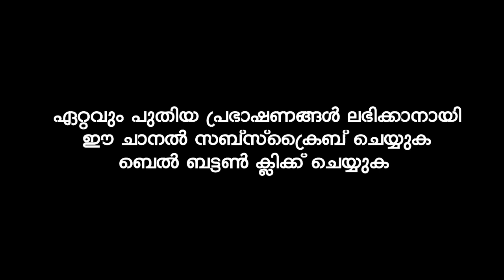നിങ്ങളുടെ ഈമാൻ നഷ്ടപ്പെടും | Navas Mannani | Islamic Speech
navas mannani live today usthad navas mannani
bharya islamic speech
nalla bharya islamic speech
kudumba jeevitham islamic speech
നവാസ് മന്നാനി
Navas Mannani